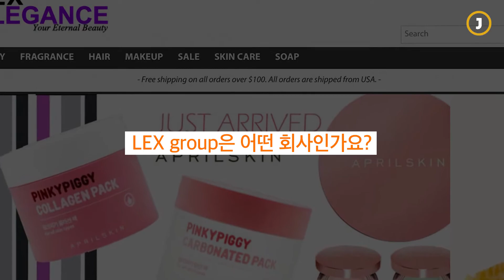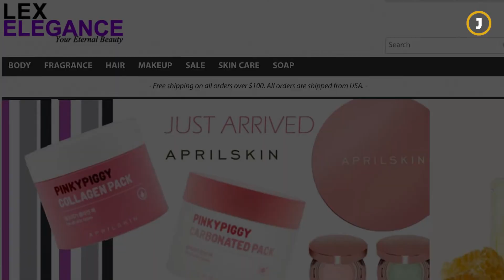비즈니스의 꽃은 '영업'이다!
유학생에서 한국화장품 무역 창업가로 성장한 LEX Group의 대표 '크리스틴 오'